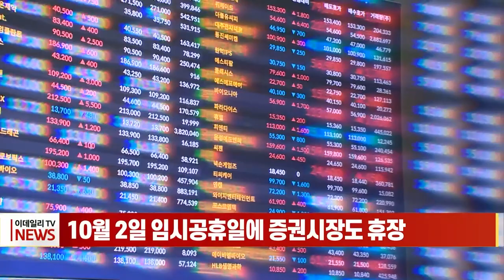10월 2일 임시공휴일에 증권시장도 휴장 (20230911)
# 10월 2일 임시공휴일에 증권시장도 휴장